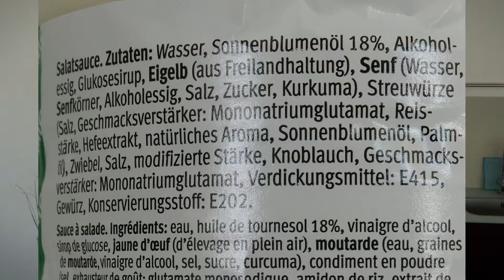Iss Dich Gesund - Salat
Der Körper besitzt ein geniales Gesunderhaltungssystem - er erneuert sich nämlich ständig. Dazu benötigt er Baustoffe, welche durch unsere Lebensmittel zugeführt werden. Fehlen wichtige Baustoffe, hat dies Funktionsstörungen zur Folge. Viele Krankheiten haben Ihre Ursache in einem Mangel an einem bestimmten Baustoff.

Gehaltvolle Nahrungsmittel sind also zentral für unsere Gesundheit. Naturbelassene, saisonale und regionale Produkte liefern dabei am meisten wertvolle Vitalstoffe. Stark verarbeitete Industrienahrung dagegen ist oftmals "leer" an wichtigen Baustoffen. Anstelle eines Fertigsalats an Fertigsauce empfiehlt sich der Verzehr einer reichhaltigen Eigenkreation aus frischen Produkten zusammengestellt. Ein Beispiel dafür liefert dieses Video.

Weitere Tipps um gesund zu werden und gesund zu bleiben finden Sie auf unserer Webseite